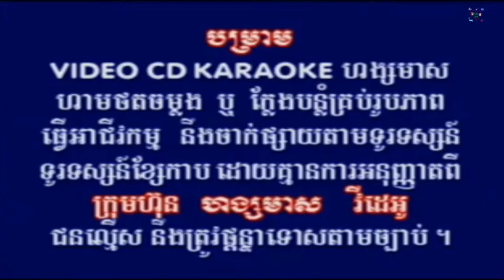[Intro]-HM VCD VOL 27